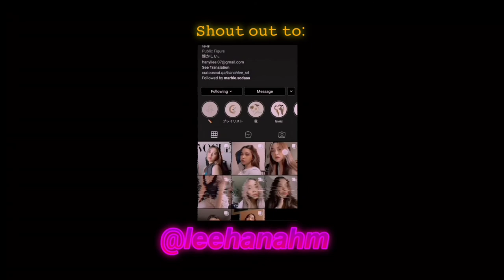Errxl - Caffè //rainy day//